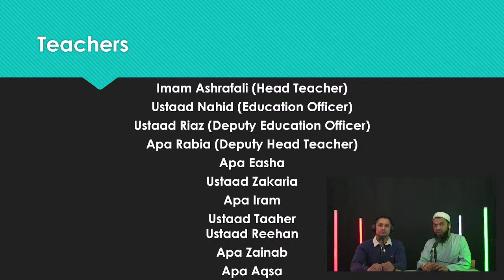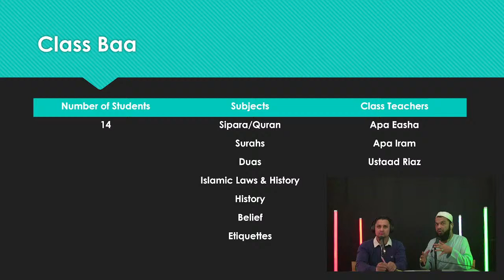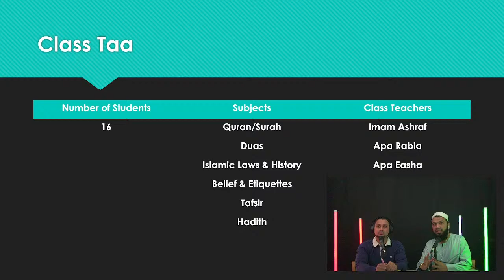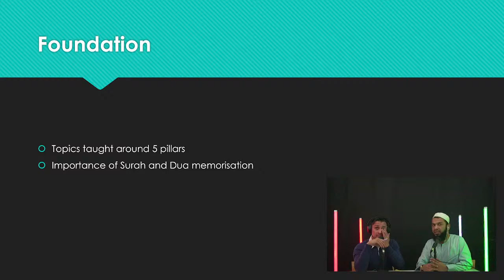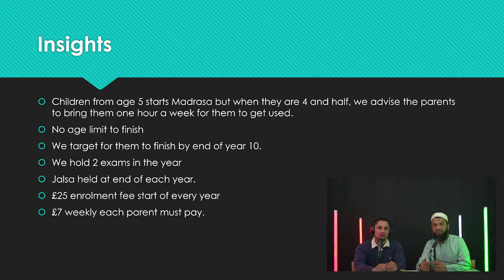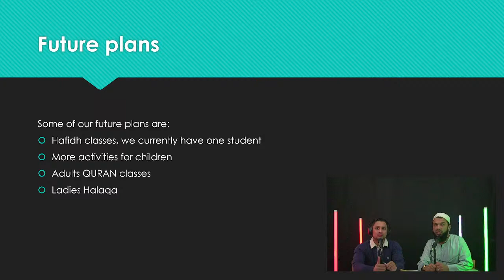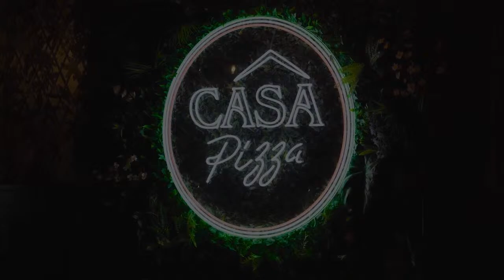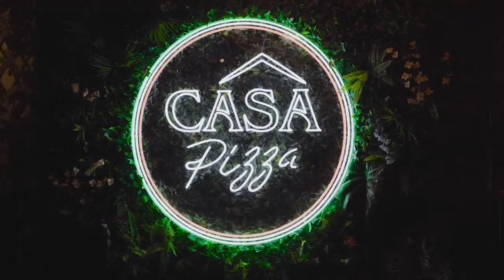🕌Ramadan Talk Show Season 5 - Ep 1☪️️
🎤Hosted By🎤
Ziaur Rahman and Imam Ashraf
📆Weekly Ramadan talk show every Saturday with guests and Q&A
🎥Crew:🖥️
Farid
Ruhan
Taaher
Shahjan